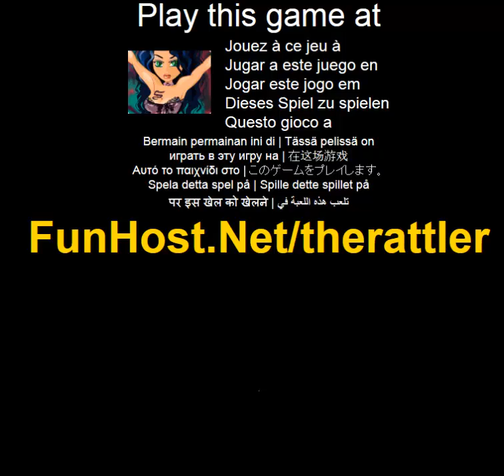la serpiente de cascabel - videojuego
¿Es un disfraz o es el verdadero ella? ¿Es una reina serpiente de las profundidades oscuras de una lejana selva con el podria alma sangre de un reptil y los ojos para emparejar o que es un descarado disfraz para la fiesta de Halloween? Instrucciones: Utilice el raton para hacer clic en y a traves de las opciones de ropa, cabello, fondo y accesorios flotantes. El juego - www - Facebook - Twitter - YouTube